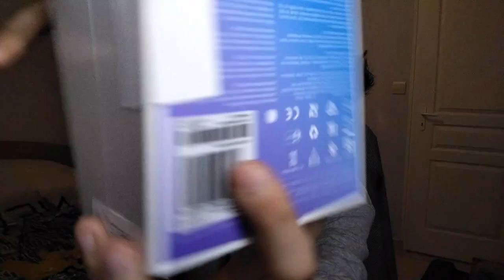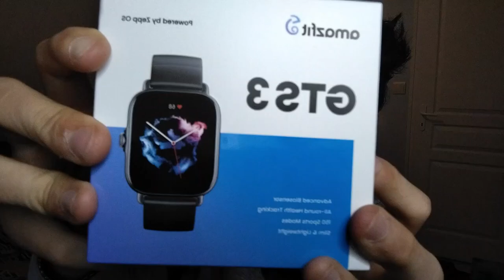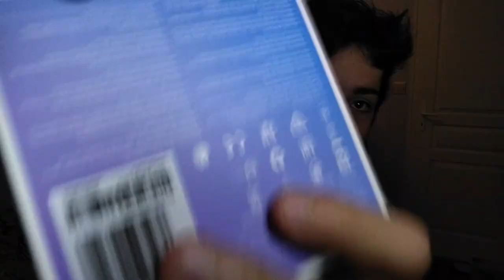UMBOXING ! Ce que j'ai reçu est dingue